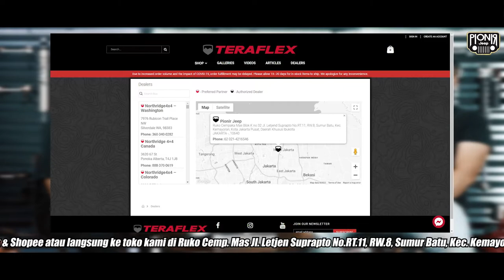NGOBROL MACEM MACEM MODIFIKASI JEEP DI JAKARTA NGOJEEP NGOBROL JEEP PIONIR JEEP